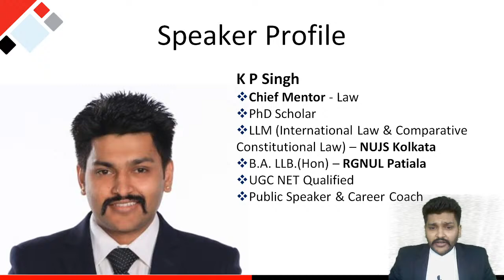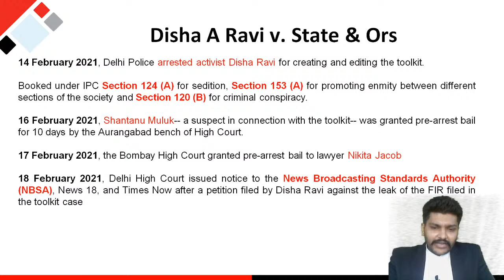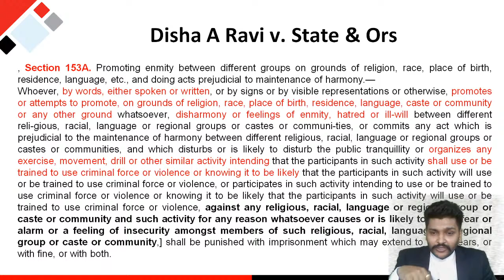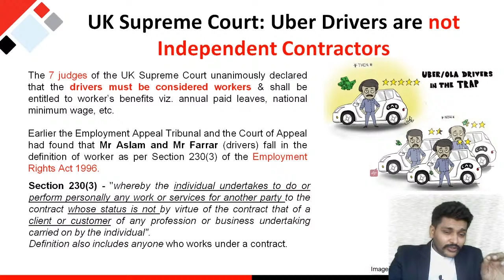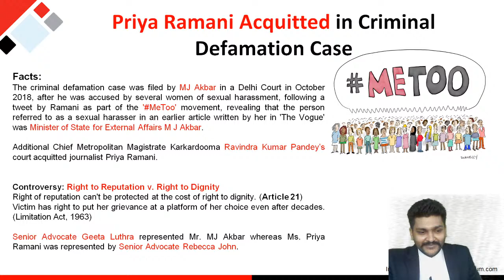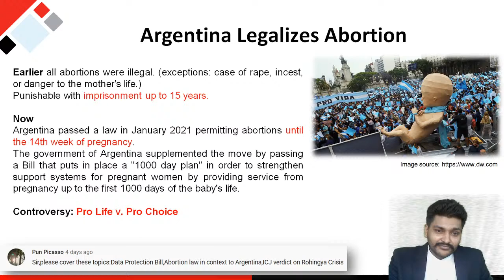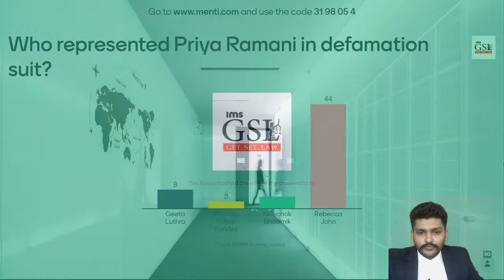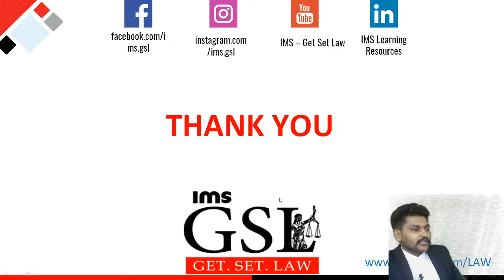Weekly Law Scoop #2: One Stop for all important Weekly Legal News | Get. Set. Law | Initiate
Legal Current affairs is vast and very strenuous to keep a tab on. Worry no more! Get. Set. Law brings you Weekly Law Scoop: One Stop for all the Important Weekly Legal Affairs with GSL Chief Mentor KP Singh.

We will cover every important legal events happening in the last week and prepare you well for your law entrance examinations.

Do write on the comment section how you liked the session.

Chapter:

00:00 Welcome
3:01 ToolKit Controversy
27:28 UK Supreme Court: Uber Drivers are not Independent Contractors
40:00 Priya Ramani Acquitted in Criminal Defamation Case
48:48 Argentina Legalizes Abortion
59:05 Alexei Navalny Case
1:03:01 Quiz